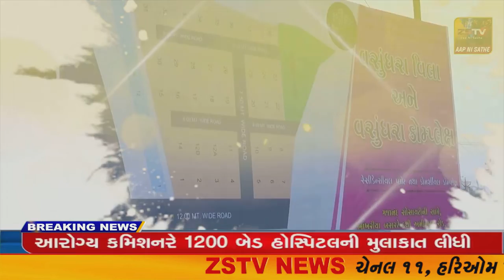વડાલીમાં હોમગાર્ડઝ સ્થાપના દિવસ ની ઉજવણી કરવામાં આવી//ZSTVNEWS///